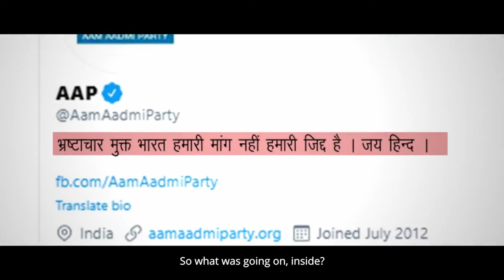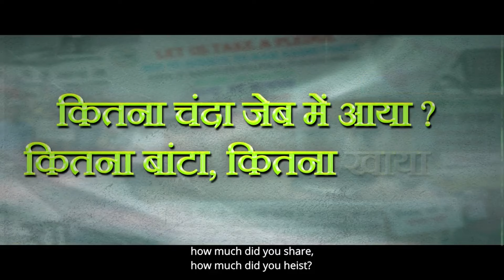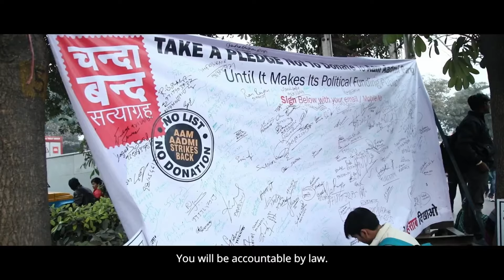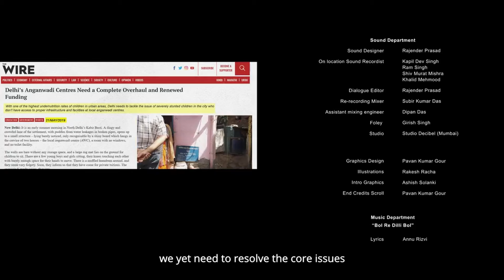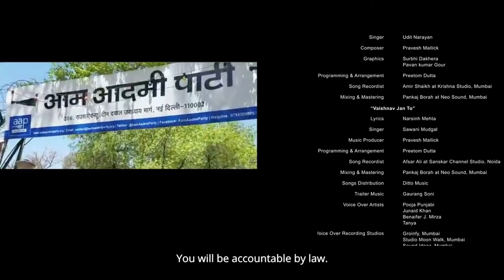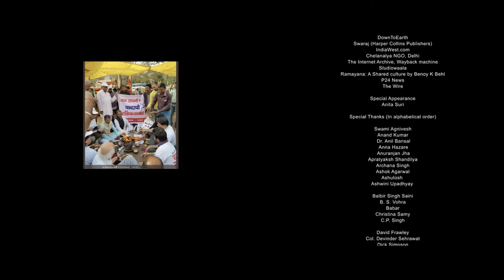54/55 - What's the reason? Kejriwal never responded to Dr. Munish Raizada -Transparency: पारदर्शिता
Dr. Munish Kumar Raizada has tried a lot to meet with CM Arvind Kejriwal and also in the last 2 years written letters to him. For this Transparency documentary Dr. Munish Kumar requested for interview but they didn’t reply. Once Dr. Munish Kumar Raizada follows Kejriwal’s car to meet with him. But Kejriwal never responded. In this snippet the song lyrics are “Kitna chanda jeb mein aaya, Kitna bata kitna khaya, Sahi Sahi batlana hoga ab sab kuch samjhana hoga” This song is sung by Udit Narayan.
These 55 snippets/ clips are from the Web Series “Transparency Pardarshita” Director Produced by Dr. Munish Kumar Raizada, Which chronicles the untold stories of Anna Andolan / India Against Corruption and Aam Admi Party.

Dive deep into the heart of Indian politics with "Transparency: Pardarshita," a groundbreaking documentary directed and produced by Dr. Munish Kumar Raizada. A seasoned doctor who returned from Chicago, USA, with a vision to revolutionize Indian governance, Dr. Raizada is now the National President of the Bharatiya Liberal Party (BLP).

This compelling film chronicles Dr. Raizada's transformative journey from the iconic Anna Andolan to the rise and evolution of the Aam Aadmi Party (AAP). Witness firsthand how the initial promise of transparency and reform became clouded as Arvind Kejriwal's ambitions shifted, revealing a dramatic departure from the party's founding principles.

With exclusive behind-the-scenes (BTS) footage and candid interviews, "Transparency: Pardarshita" unveils the complexities of political transformation and the challenges of maintaining integrity amidst rising power. The documentary offers a rare glimpse into the struggles of balancing ideals with the pressures of leadership, all while exploring how AAP’s evolution may have betrayed its foundational ethos.

 Indian politics, transparency, Anna Andolan, Aam Aadmi Party, Arvind Kejriwal, political reform, behind-the-scenes, Dr. Munish Kumar Raizada, Bharatiya Liberal Party, political documentary, power dynamics, governance, political change, reform movement.

Join us on this riveting journey of political upheaval and personal conviction. Don’t miss "Transparency: Pardarshita" — a critical examination of the cost of power and the true meaning of transparency in today's political landscape.**